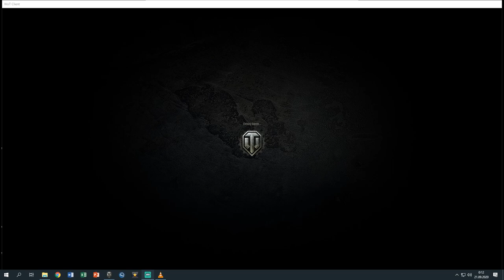World of Tanks - Brawl Again